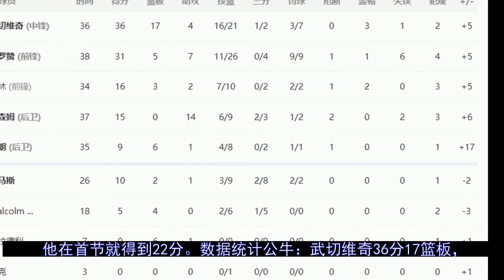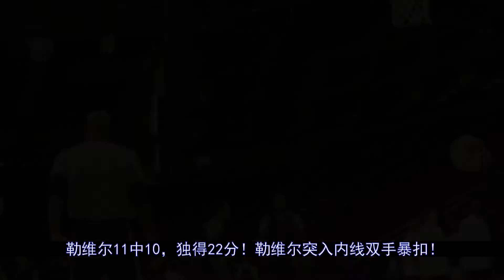武切维奇轰36＋17！公牛擒步行者守住东部第一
北京时间2月5日，公牛客场122-115击败步行者，守住了东部第一的位置。武切维奇发挥出色，贡献36分17篮板，得分创公牛生涯新高。德罗赞得到31分，解锁19000分里程碑。公牛领先大半场，步行者第三节一度反超，但公牛末节稳住阵脚，最终击败对手。步行者的勒维尔空砍42分，得分创步行者生涯新高，他在首...